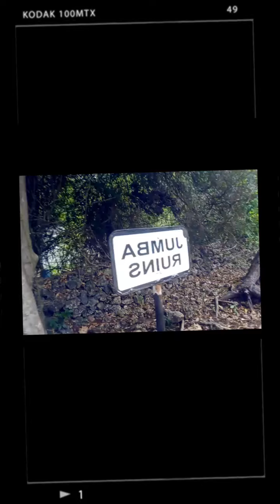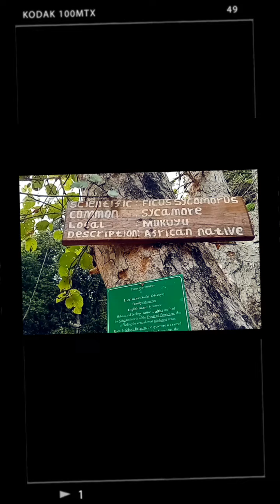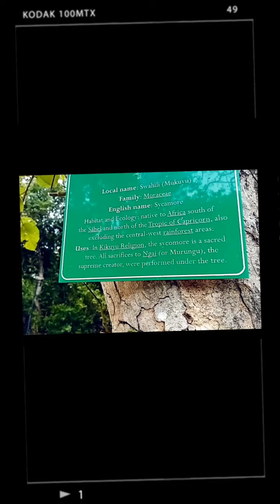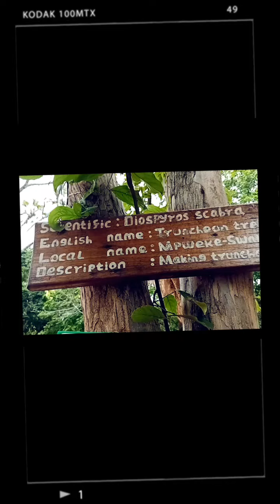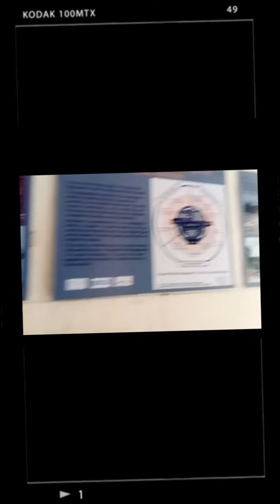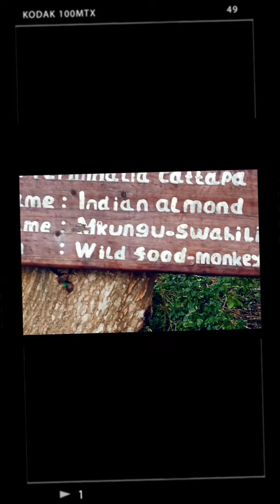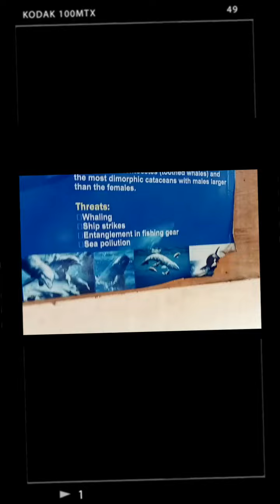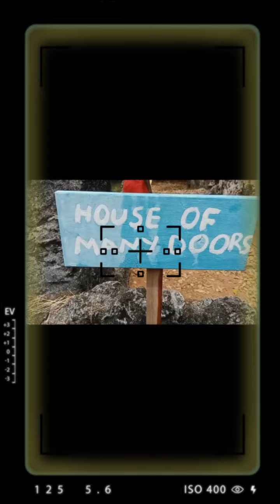JUMBA LA MTWANA🌹🌹🌹tourwithNinnahPesh